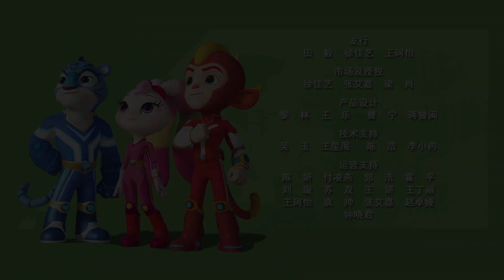宇宙护卫队 S1 | EP15 | 堤坝小英雄 Dam Hero